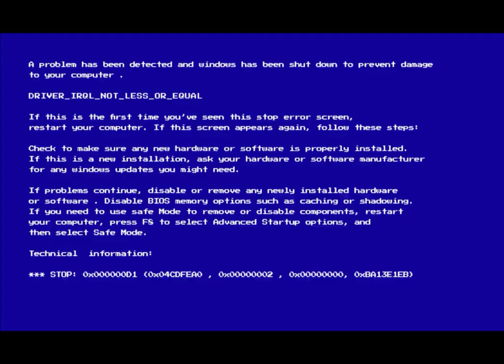(S1/E19) FERLO FT MORENA YOUNGEE-ON SET(ZAR REACTION) @morenayoungee5821 @018studios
Ey yo, fam welcome back to another warming episode. And on today's episode we got @morenayoungee5821 @018studios rap your hood performance.. Stay tuned with us and get to discovered, a pure raw talent plus exclusive style along with fire mastering... Swear this one Issa banger if you don't vibe with it then you don't know what style is... And remember you can't buy style cause style is within you...
What I can promise you is that we're not stopping here... Forward we go...

Get to engage with ZAR on all socials